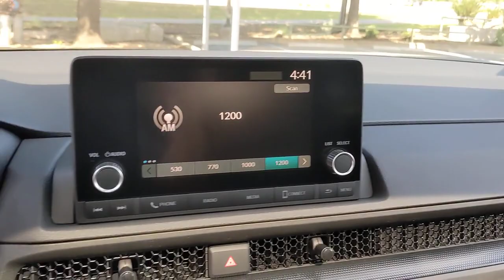2023 Honda CR-V Hybrid San Antonio, Austin, Houston, Boerne, Dallas, TX H230522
Meteorite Gray Metallic New 2023 Honda CR-V Hybrid Sport  available in San Antonio, Texas at Gunn Honda. Servicing the Austin, Houston, Boerne, Dallas area.

Gunn Honda
14610 IH-10 W